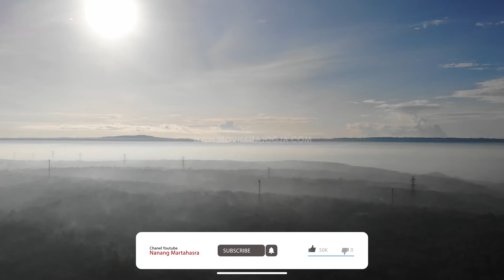AERIAL DRONE VIDEO - PAJANGAN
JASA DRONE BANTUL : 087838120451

FOOTAGE AERIAL DRONE PAJANGAN